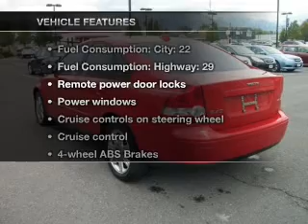2007 Volvo S40 - Salt Lake City UT - NATE WADE SUBARU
Year: 2007
Make: Volvo
Model: S40
Trim: 2.4i
Engine: 2.4 liter inline 5 cylinder 20 valve
Transmission: Automatic
Color: Passion Red
Mileage: 57783
Address:
1207 S Main St